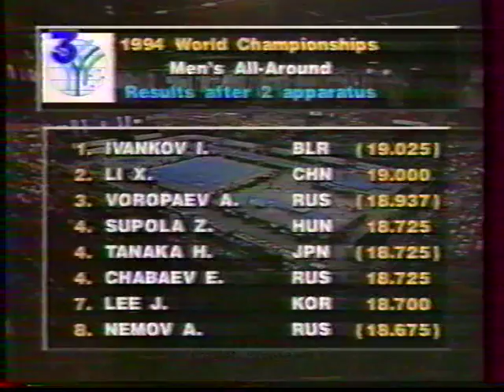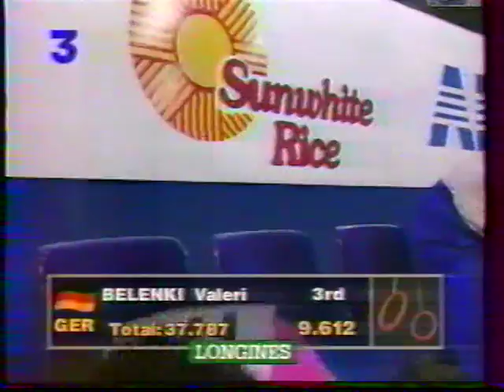1994 GYMNASTICS Worlds Brisbane - men AA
'94 World championships in Brisbane

MEN ALL AROUND
- Alan Nolet (CAN) PB
- LI Xiaoshuang (CHN) vault
- Valeri Belenki (GER) HB
- Bret Hudson (AUS) vault
- Yuri Chechi (ITA) floor
- Igor Korobchinski (UKR) rings
- Vitaly Scherbo (BLR) PH
- Marius Gherman (ROM) vault
- Lucijan KRCE (CRO) vault

- Valeri Belenki (GER) floor
- Igor Korobchinski (UKR) vault
- Vitaly Scherbo (BLR) rings
- LEE Joo-Hyung (KOR) vault
- Yuri Chechi (ITA) PH
- Alan Nolet (CAN) HB
- LI Xiaoshuang (CHN) PB

- Valeri Belenki (GER) PH
- LI Xiaoshuang (CHN) HB
- Yuri Chechi (ITA) rings
- Igor Korobchinski (UKR) PB
- Vitaly Scherbo (BLR) vault
- LEE Joo-Hyung (KOR) PB
- Alan Nolet (CAN) floor
- Zoltan Supola (HUN) PB
- Bret Hudson (AUS) HB
- Marius Gherman (ROM) PB

- LI Xiaoshuang (CHN) floor
- Evgueniy Chabaev (RUS) rings
- Yuri Chechi (ITA) vault
- Igor Korobchinski (UKR) HB
- Vitaly Scherbo (BLR) PB
- Zoltan Supola (HUN) HB
- Valeri Belenki (GER) rings
- LEE Joo-Hyung (KOR) HB

- LEE Joo-Hyung (KOR) floor
- Igor Korobchinski (UKR) floor
- Evgueniy Chabaev (RUS) vault
- Vitaly Scherbo (BLR) HB
- Valeri Belenki (GER) vault
- Zoltan Supola (HUN) floor
- LI Xiaoshuang (CHN) PH
- Neil Thomas (GBR) PB
- Ivan Ivankov (BLR) floor

- Zoltan Supola (HUN) PH
- Vitaly Scherbo (BLR) floor